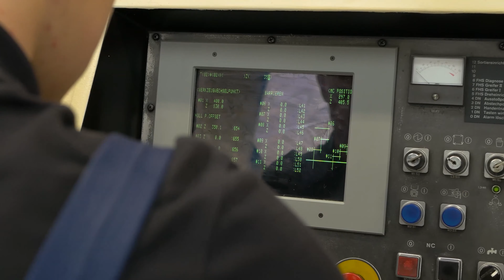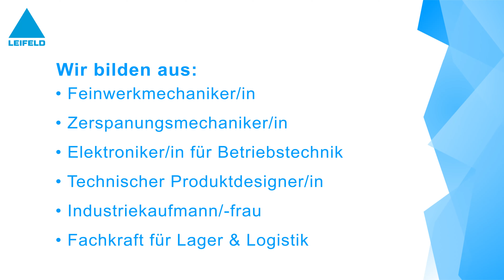Wir sind Leifeld - Werbespot Ausbildung 2023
leifeldms.com ► Wir sind LEIFELD. Wir bauen Maschinen für die spanlose Metallumformung.

Was macht uns erfolgreich?
Unser Erfolg basiert auf einem starken Team, dem umfangreichen Know-how und der jahrelangen Erfahrung unserer Mitarbeiter. Unsere fest verankerten Unternehmenswerte sind Stärke, Vertrauen und Sicherheit. Nur gemeinsam bauen wir unseren Status als Vorreiter und Innovator aus. Und dafür brauchen wir dich!

Unsere Ausbildungsberufe:
Feinwerkmechaniker/in
Zerspanungsmechaniker/in
Elektroniker/in für Betriebstechnik
Technischer Produktdesigner/in
Industriekaufmann/-frau

Entfalte deine Stärken im Team Leifeld!